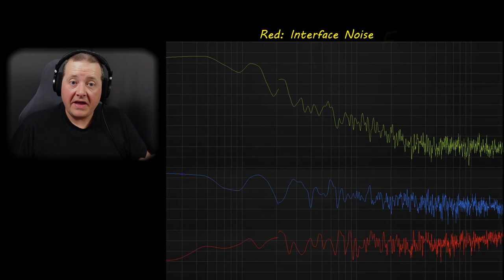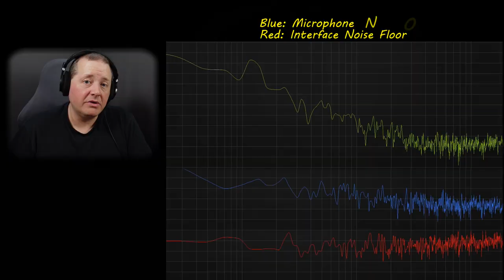Audio Noise - You're Nit-Picking The Wrong Thing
This certainly doesn't apply to everybody but since I started this channel I've run into many people that this does apply to. Many people in fact. Let this video serve as the answer to a dilemma many ponder and receive the wrong info about on YouTube.

Self noise in your audio signal chain comes in many different forms. It's easy to find ourselves nit-picking our audio seeking for the best possible results but it's easy to spend a lot of money on better gear when that won't help. In this video I'm going to explain a common problem in audio recordings and the solution that will actually help.

Gear Commonly Used In My Videos:
Sony ZV-1
DJI Pocket 2